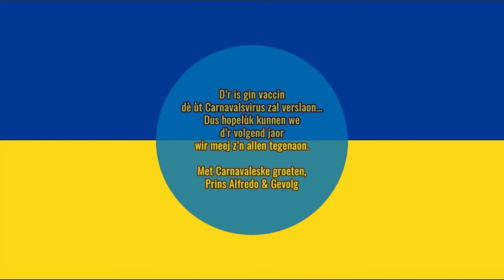De Hofnar richt zich tot u.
Hij wil u iets vertellen.